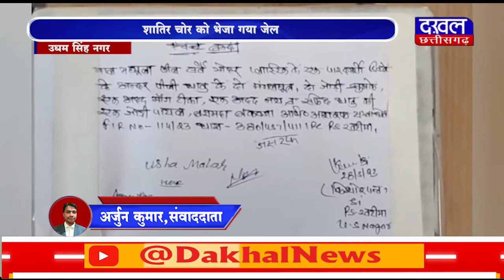DAKHAL NEWS पुलिस ने किया चोरी का खुलासा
पुलिस ने किया चोरी का खुलासा
शातिर चोर को भेजा गया  जेल